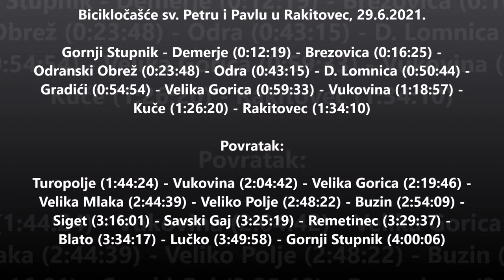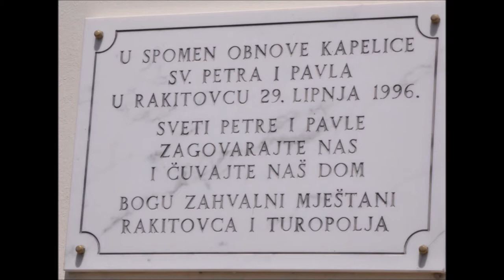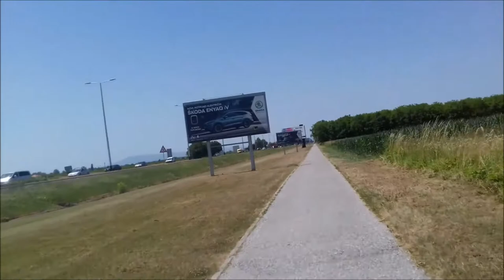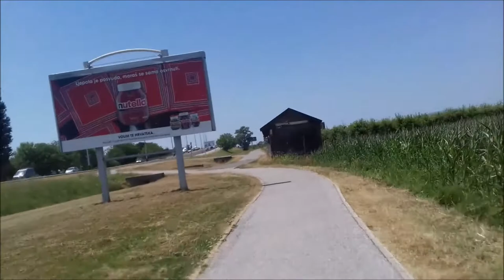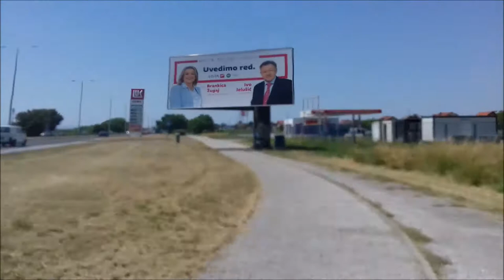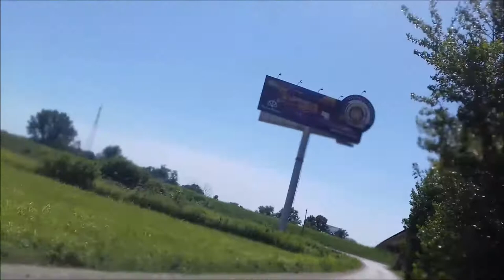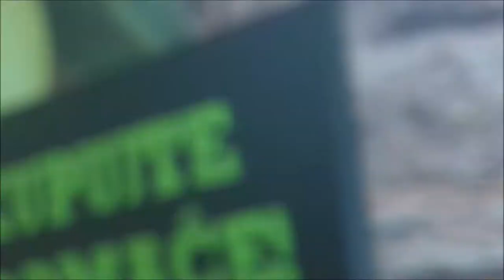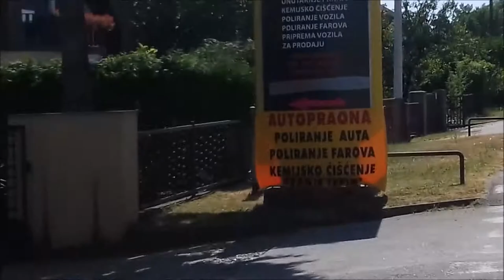Bicikločašće sv. Petru i Pavlu u Rakitovec, 29.6.2021.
Biciklom Gornji Stupnik - Demerje 0:12:19 - Brezovica 0:16:25 - Odranski Obrež 0:23:48 - Odra 0:43:15 - D. Lomnica 0:50:44 - Gradići 0:54:54 - Velika Gorica 0:59:33 - Vukovina 1:18:57 - Kuče 1:26:20 - Rakitovec 1:34:10
Povratak:
Turopolje 1:44:24 - Vukovina 2:04:42 - Velika Gorica 2:19:46 - Velika Mlaka 2:44:39 - Veliko Polje 2:48:22 - Buzin 2:54:09 - Siget 3:16:01 - Savski Gaj 3:25:19 - Remetinec 3:29:37 - Blato 3:34:17 - Lučko 3:49:58 - G. Stupnik 4:00:06